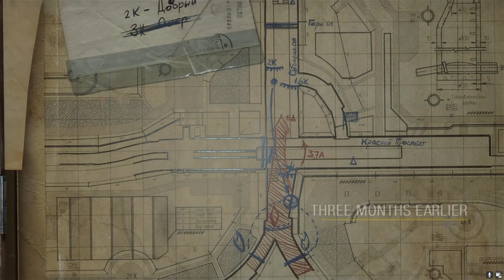Metro Exodus Pro Gameplay PC "DLC: The Two Colonels : Full Story" No Commentary | RTX DLSS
This video of The Two Colonels is not part of Original Metro Exodus but is Downloadable Content (DLC). This story shows the life after the post nuclear war. Life of people in Novosibirsk Metro is seen.

In this Story Colonel Khlebnikov is taking direct part in the events. These events are just a year before when people in Novosibirsk Metro are living their normal life. They are dependent on green stuff to counter the effects of radiation. But green stuff stocks are depleting so the commanders are thinking to evacuate people to a safe place where there is no radiation.

In this video Colonel Khlebnikov is seen burning slime. After burning slime Colonel return to base where he gets a shot of green stuff. After that he meets with the General who tells him to get fresh maps of area. After that he meets with his son who is preparing to celebrate new year. They all people celebrate the new year 2035.

As they have lower stock of green stuff, so the command decided to capture extra green stuff from people. The panic spreads across the station. Due to shortage and confiscation of green stuff people seen fighting with OSKOM soldiers and desperately waiting for new stock to arrive.

While on the other hand commanders are thinking to only evacuate key staff only as there is very little stock of green stuff left. So, they people retaliate and started fighting with OSKOM soldiers. Colonel Khlebnikov and his team was ordered to hold people away from evacuating trains and station. But they didn't succeed as retaliation was strong. At last, all people and soldiers were killed. Only Colonel Khlebnikov and his son Kirill are left.

Now Colonel Khlebnikov decides to find a green place to live so he visits the satellite center to get the maps. There he confronts with mutants and bears but at last he succeeds to get maps. Unluckily he was not able to escape from satcom center as his green stuff is destroyed in fight with bear. So, he dies there.

Colonel Miller follows Colonel Khlebnikov as told by Kirill. He gets the maps there from dead body of Colonel Khlebnikov. The Two Colonels story end here.